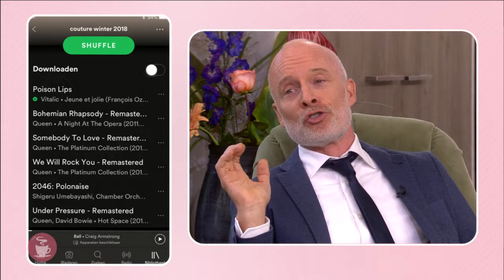Een kijkje in de telefoon van Mart Visser - KOFFIETIJD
Zaterdag 15 september presenteert Mart Visser zijn nieuwe Haute Couture-collectie. De focus voor deze show zal liggen bij het ambacht couture en de manier waarop couture (kleermakerskunst) gemaakt is. Mart Visser komt langs om te praten over zijn nieuwe show, maar we nemen ook gelijk een kijkje in zijn telefoon!

In deze video:
Mart Visser, Quinty Trustfull